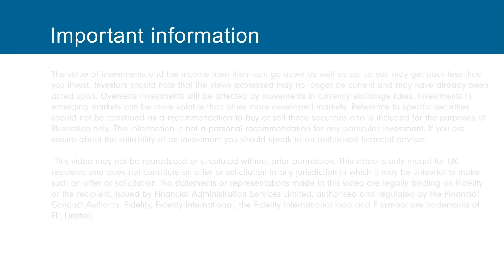Runaway IPOs, Brexit offsets Covid gloom, commodities and emerging markets reflect new risk appetite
Join Tom Stevenson for his last market update of 2020, as runaway IPOs carry echoes of the dot.com bubble, shares hold onto gains as Brexit offsets Covid gloom and commodities and emerging markets reflect the new risk appetite.

Capital at risk. The value of investments and the income from them can go down as well as up so you may get back less than you invest.